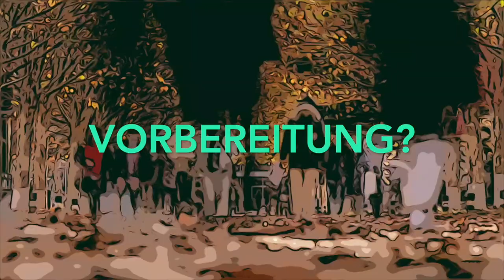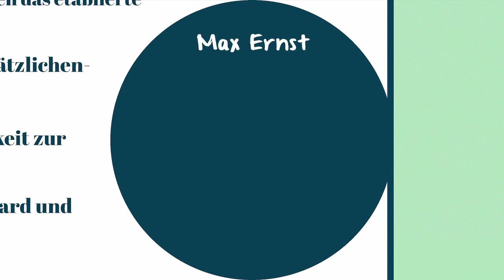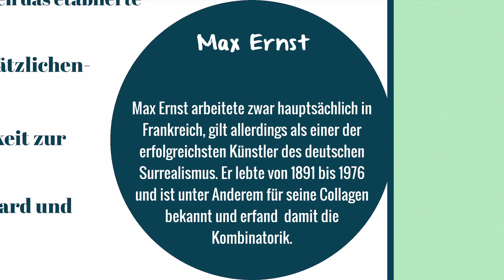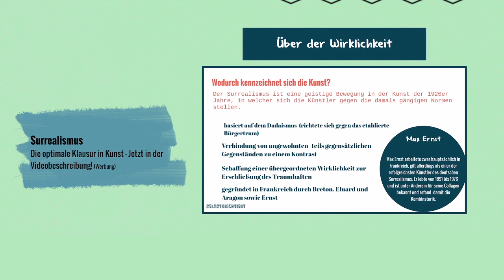Surrealismus - Die Kunst der übergeordneten Wirklichkeit erklärt! [Max Ernst]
😇 Heute geht es um Erklärung Definition Surrealismus 😇